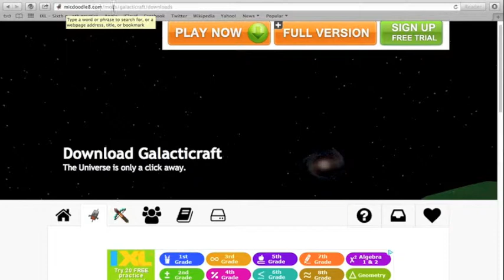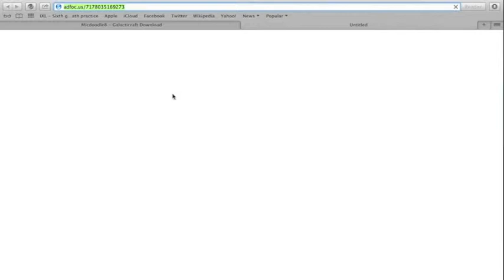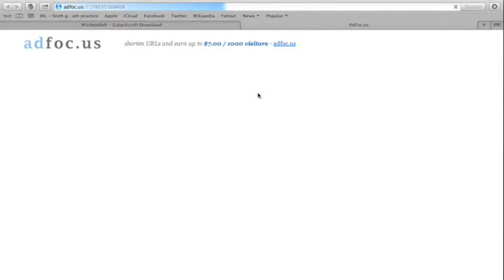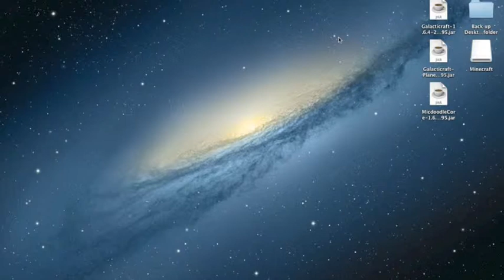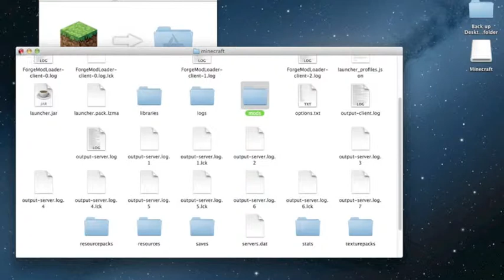Como Descargar el Mod GalacticCraft a Mac Spanish Version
hola colegas en youtube. Hoy os voy a ensenar como descargar el Mod GalacticCraft a sus computadoras Apple.

Pasos:
           1.- Descargar el contenido
            2.- Bajar al escritorio
           3.- abrir el folleto de Minecraft y buscar el folleto que dice Mods
           4.- bajar el contenido de Mod al folleto de Mods
           5.-Abrir Minecraft y desfrutar y jugar

para habla ingles el video va a ser hecho después.
   Gusten y subscribirse hasta entonces